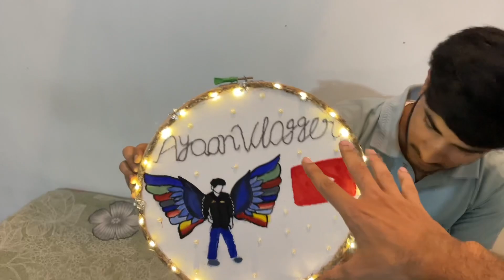Shocking 😨 | Ek Din Me 20 Million Subs How ? 😳 | u r cristiano ronaldo new channel reaction